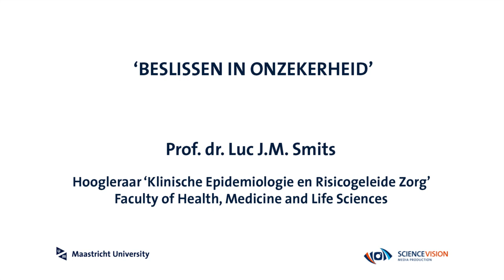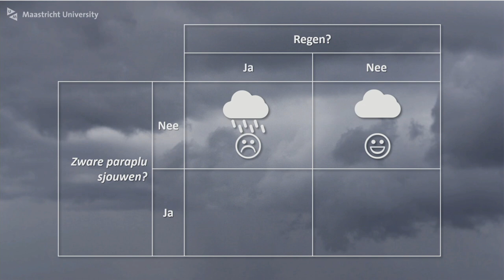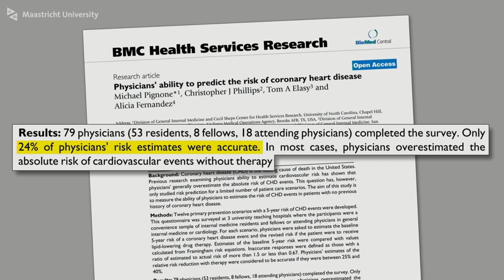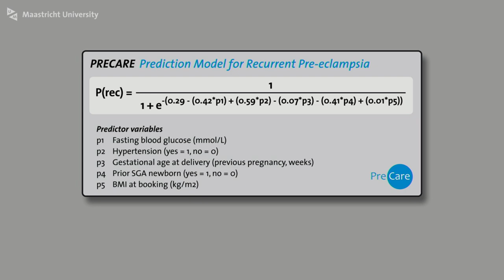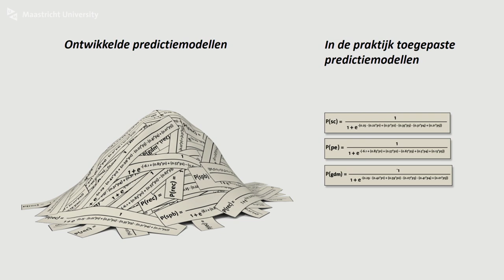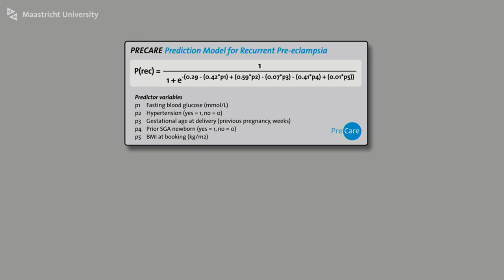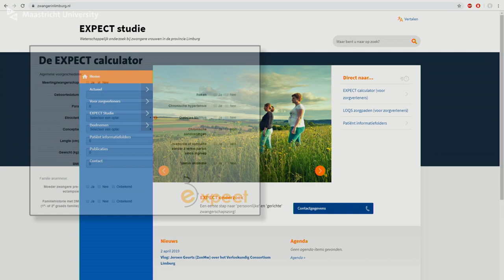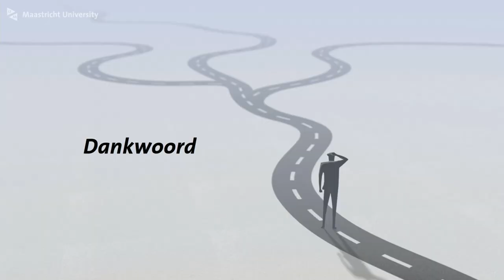Beslissen in onzekerheid - Inauguratie prof.dr. L. Smits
"Beslissen in onzekerheid"
Oratie bij het aanvaarden van het hoogleraarschap "Klinische Epidemiologie en Risicogeleide Zorg" aan de Faculty of Health, Medicine and Life Sciences van de Universiteit Maastricht.